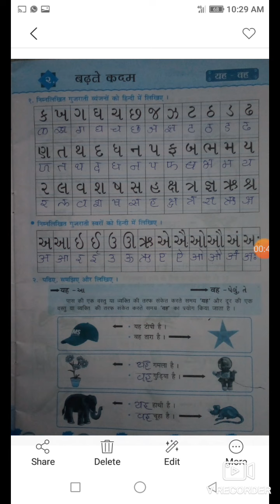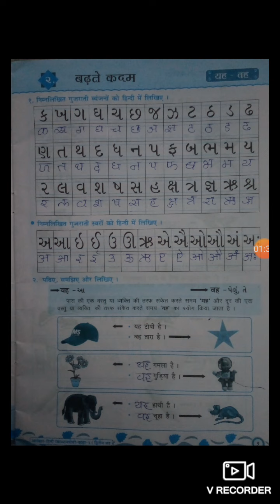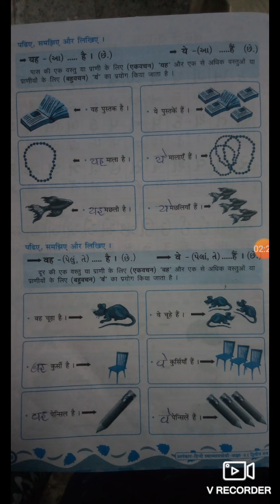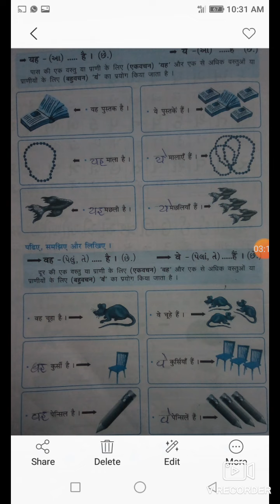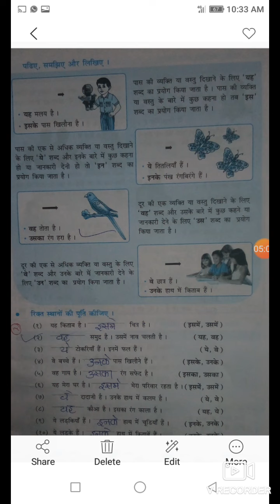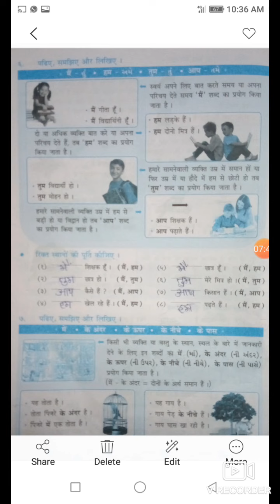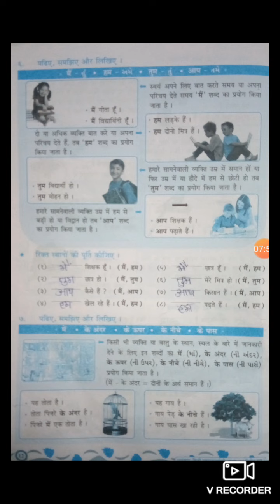STD 4 HINDI CH 2 PART 1